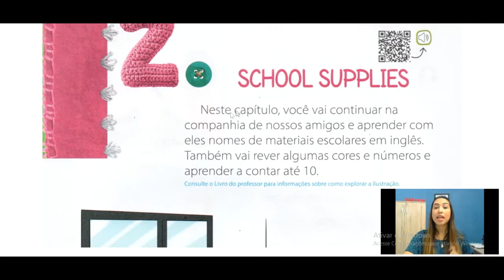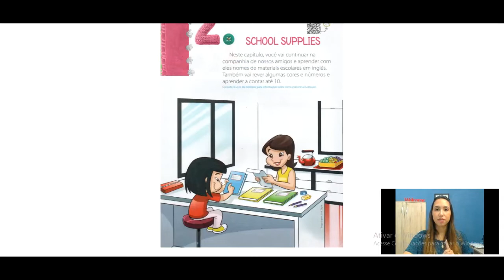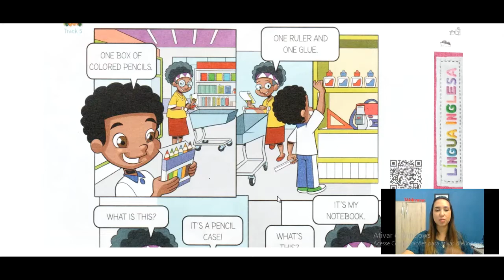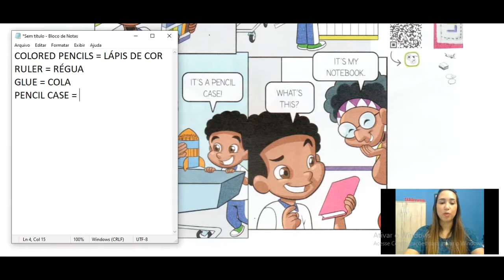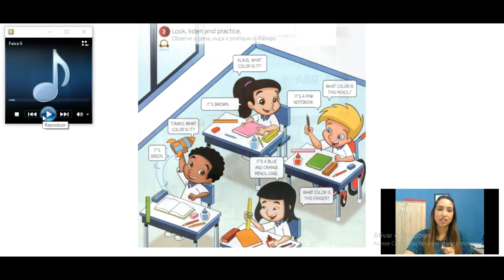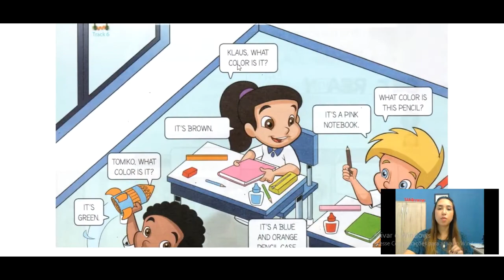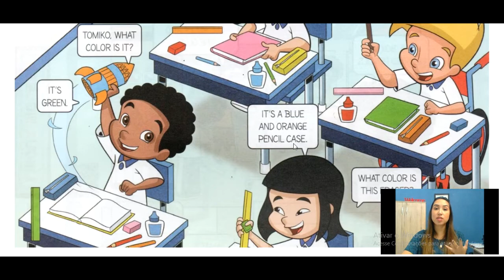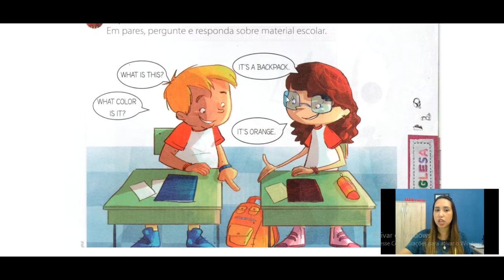Inglês - School Supplies - Aula 01 - 2º ano - 04/05 - Profª Thais Nadalon - Liceu Paulo Freire